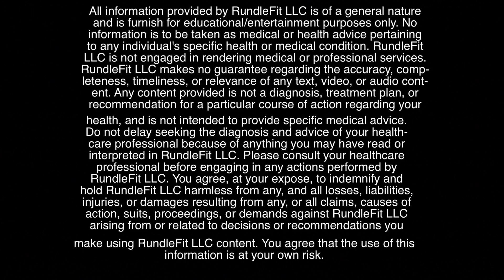Beach Body Abs Routine | Workout Anywhere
| Workout Anywhere is back with an all new four minute total core routine on the beaches of Orange County.

Follow coach @JMarieRun as she takes you through a killer, six pack abs, lower back, hips and total core routine in just four minutes.  That's right, our core routines are known as Four Minute Total Core training sessions and can be done anywhere.  Including the beach.